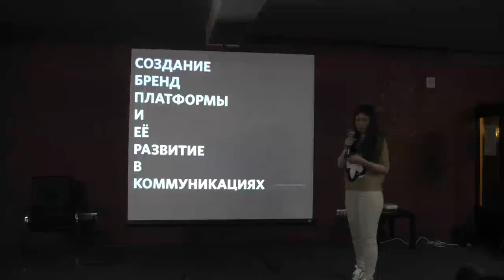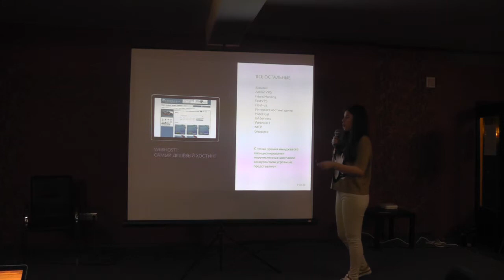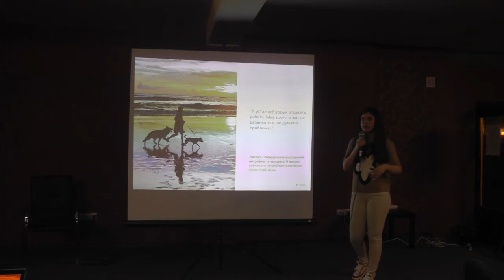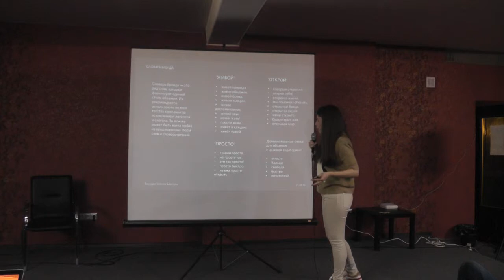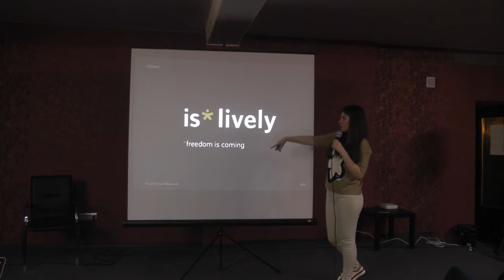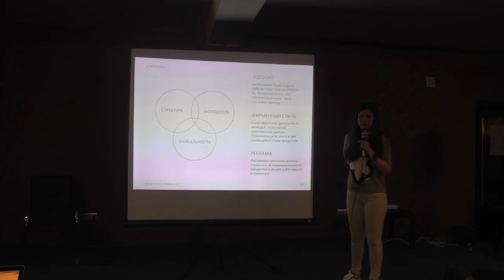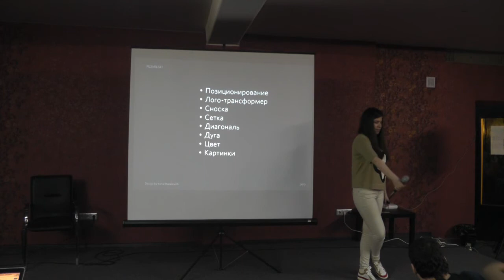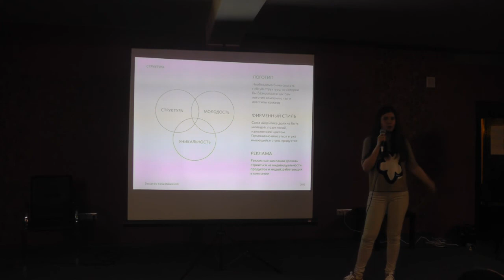WebNotBombs # 4 - «Создание бренд-платформы и её развитие в коммуникациях», Яна Макаревич